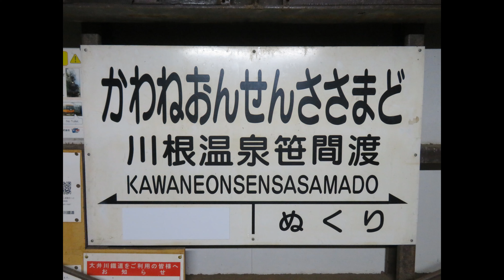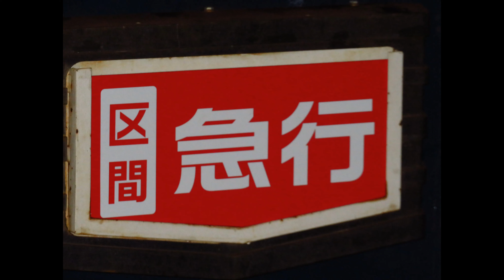大鉄本線、10月1日に誕生した区間急行は最終列車（2023・10・12）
10/1に笹間渡まで復旧開通したのを機会に誕生した区間急行を撮ってきました。
最終が途中駅通過ってかつての国鉄のローカル線みたい。
この日は近鉄16003だったため区間急行の表示は南大阪線の英字表記を外したような感じのモノでした。
他の車両の表示が気になる所ですね。